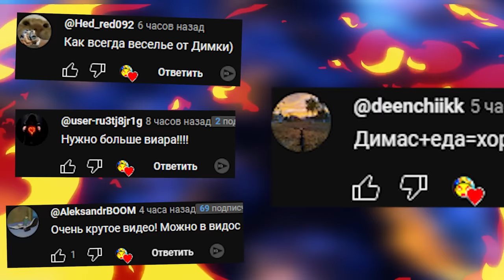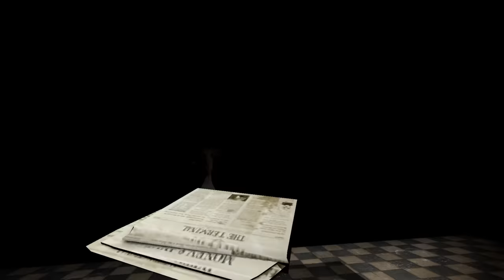VR В ГАРРИС МОД СТРАШНАЯ КАРТА ХОРРОР С ПРИЗРАКАМИ HORROR GMOD META QUEST 3 Garry's Mod